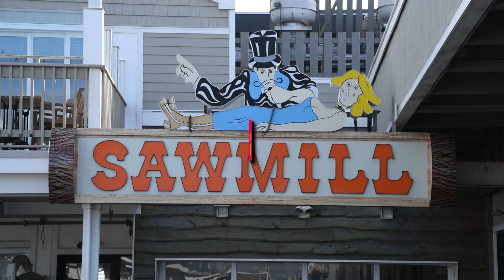PIZZA SHOW Slicing Jersey SAWMILL Seaside Park, NJ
The Pizza is suspect, on this addition of Slicing Jersey, on the Boardwalk in Seaside Park, NJ